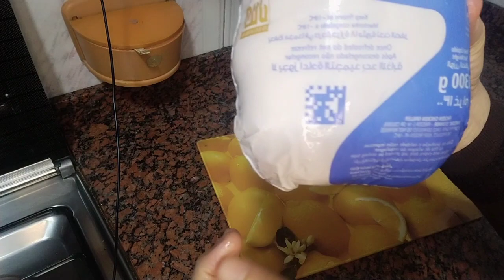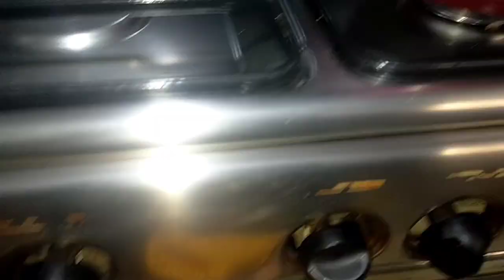لو عايزه تجبيهاوخيفه او عندك وعايزه تعرفي حلوه ولا لأ تعالى اقولك ازاي تخليها زاي إللي لسه مدبوحه 🐔🐓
اسعار_الفراخ _البرازيلي
طريقه عمل صينيه الدجاج
روتين يومي روتين حياتك تنظيم المطبخ تنظيم البيت تنظيف الشقه ترتيب المطبخ ترتيب الشقه اكلات المسمط اكلات سريعه اكلات رمضانيه